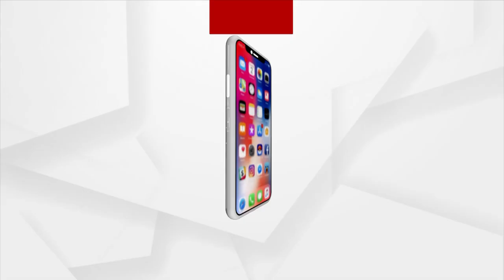ଭିନ୍ ଭିନ୍ ଦାବି ନେଇକି ସୋନପୁର _ଜିଲ୍ଲାର୍ ଆଶା କର୍ମୀମାନକଁର୍ ବିକ୍ଷୋଭ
ଜିଲ୍ଲାର୍ ମୁଖ୍ୟ ଚିକିତ୍ସାଧିକାରୀଙ୍କର୍ କାର୍ଯ୍ୟାଳୟ ଆଗେ ଶହ ଶହ ଆଶାକର୍ମୀ ଆନ୍ଦୋଲନ୍ ଥି ସାମିଲ୍ । ବାର୍ ବାର୍ ଦାବି ଉତରୁ ଭି ସରକାର ଶୁଣୁ ନାଇ ଥିବାର୍ ଅଭିଯୋଗ ।